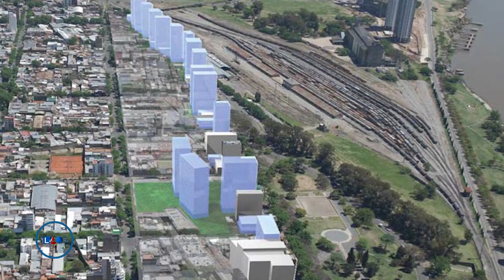La Obra Señalada 713-Arq. Rubén Palumbo-40 Años de Democracia